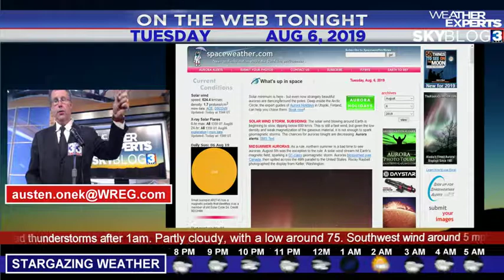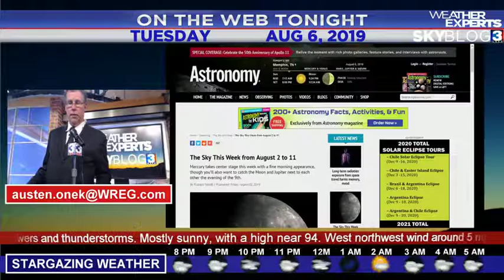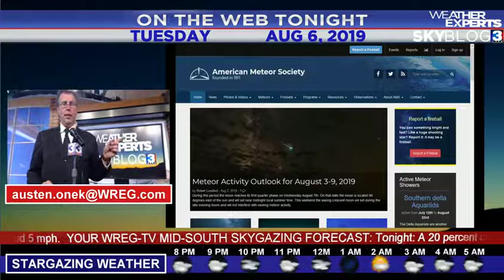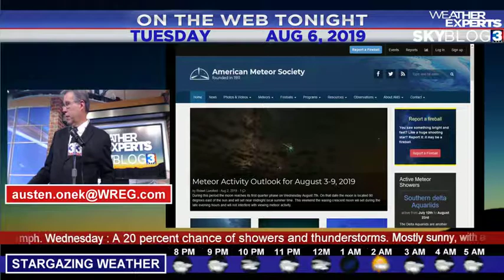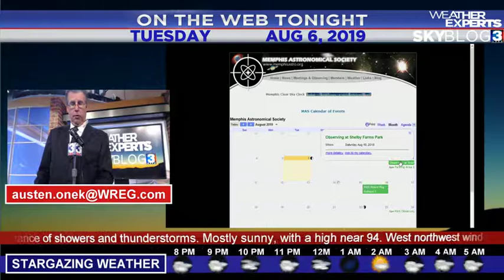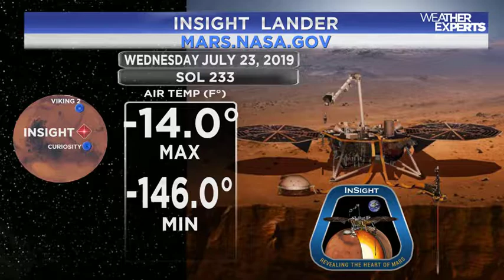WREG-TV SKYBLOG3: TUESDAY AUGUST 6 2019